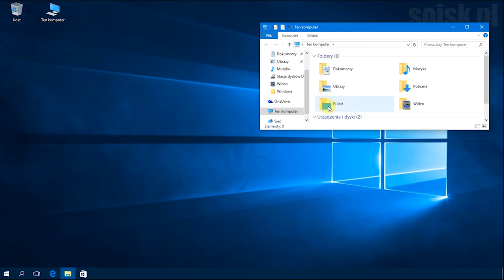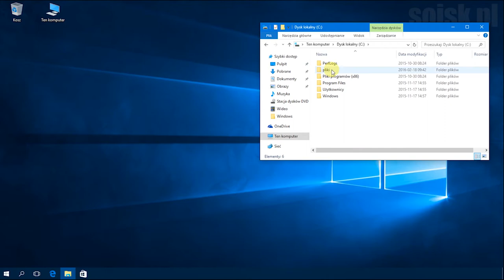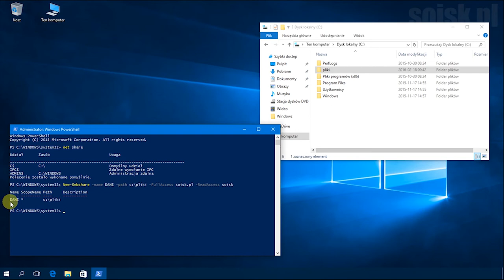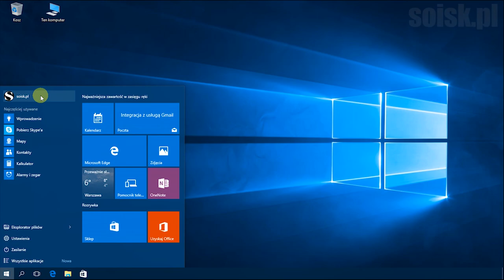Windows 10: Udostępnianie plików i folderów w sieci lokalnej wykorzystując polecenie PowerShell.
Polecenie:

New-SmbShare -name nazwa_udziału -path X:\ścieżka_do_folderu -FullAccess nazwa_konta -ReadAccess nazwa_konta

Przykład:

New-SmbShare -name DATA -path c:\pliki -FullAccess soisk.pl -ReadAccess soisk

Nazwa udziału: DANE
Ścieżka do udziału: c:\pliki
Pełna kontrola: lokalne konto użytkownika soisk.pl
Odczyt: lokalne konto użytkownika soisk

Powodzenia :)